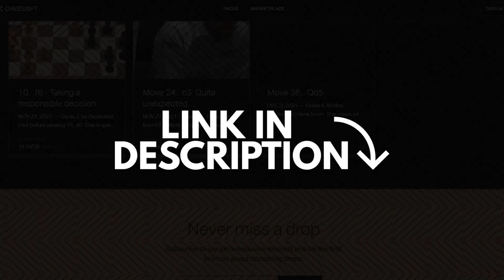When you want to make a queen but can't find one! Paehtz vs Socko | World Blitz 2021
It's a very difficult situation when you have very little time on the clock, you want to promote your pawn to a queen, but you cannot find a second queen near your board! Check out this game between two strong women chess players - Elisabeth Paehtz and Monika Socko.